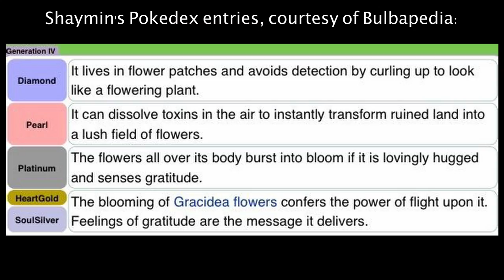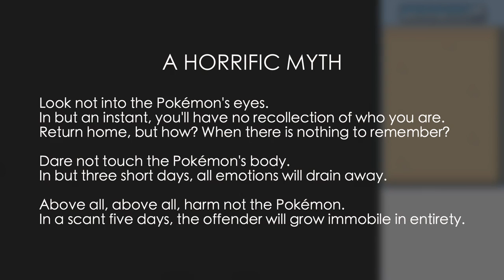The Greatest Triumph of Pokémon’s 4th Generation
This is the first of a four-part series analyzing my favourite Pokemon regions - Johto, Hoenn, Sinnoh and Unova!

Song 5 - How About A Song? “Jubilife City” (Pokemon X and Y)
Song 14 - Fortree City (Pokemon Omega Ruby and Alpha Sapphire)
Song 15 - Fallarbor Town (Pokemon Omega Ruby and Alpha Sapphire)
Song 16 - Canalave City (Pokemon Diamond/Pearl/Platinum)
Song 17 - Snowpoint City (Pokemon Diamond/Pearl/Platinum)
Song 18 - Sunyshore City (Pokemon Diamond/Pearl/Platinum)
Song 19 - Snow Road (Paper Mario)
Song 20 - Crystal Palace Crawl (Paper Mario)
Song 21 - Boggly Woods (Paper Mario: The Thousand Year Door)
Song 22 - Eterna Forest (Repeat) (Pokemon Diamond/Pearl/Platinum)
Song 23 - Canalave City (Repeat) (Pokemon Diamond/Pearl/Platinum)

*While Pokémon is a series that appeals to children, this video specifically is not, and covers the series from a perspective and style that is not “made for kids.” As such, this video is accurately labeled “Not for kids” under the COPPA act.